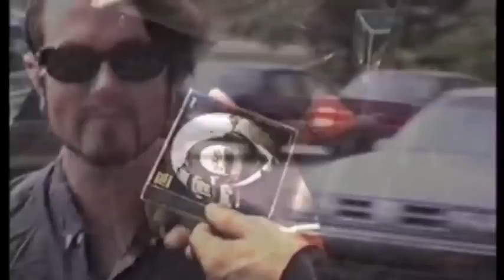final trailer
The Churchs' world tour1990. Filmed from a POV angle by singer bassist songwriter Steve Kilbey. 3 and a half hours long. A rare inside look at the mechanisms of rocknroll.